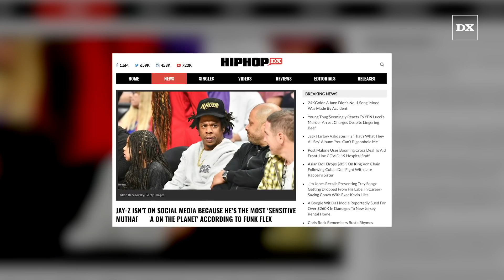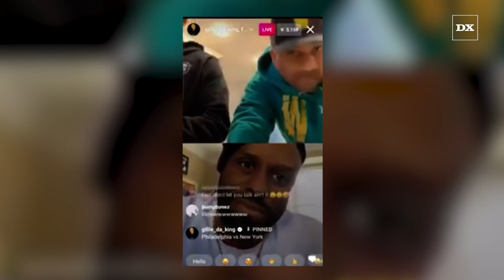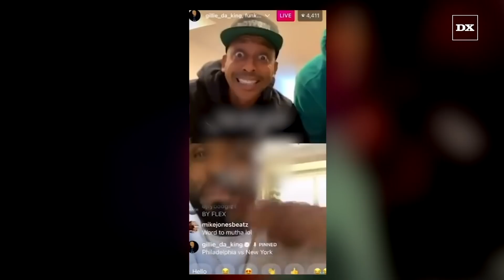Jay-Z Isn’t On Social Media Because He Would Get His Feelings Hurt Says Funk Flex